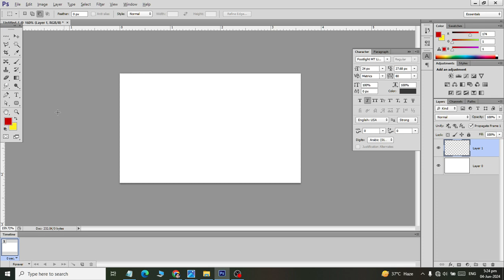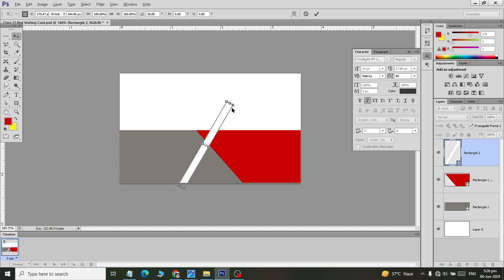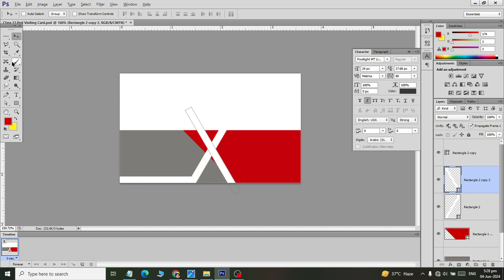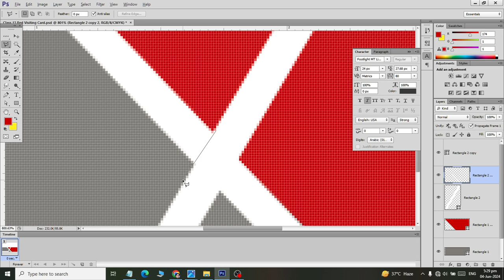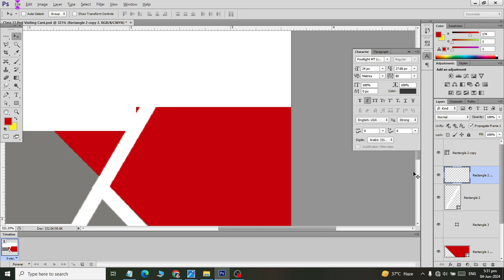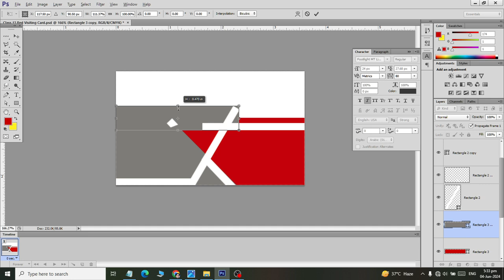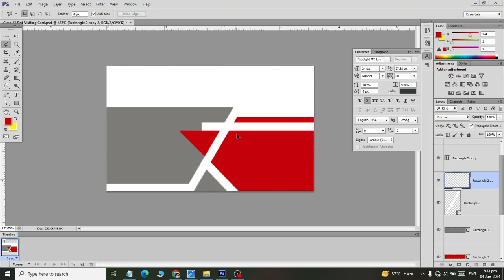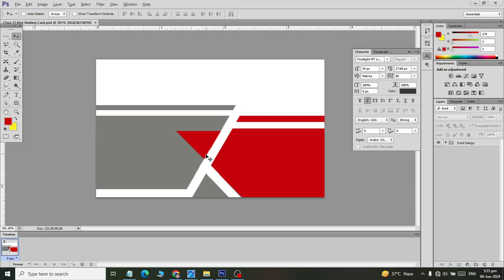Adobe PhotoShop Creating a Red Design Visiting Card